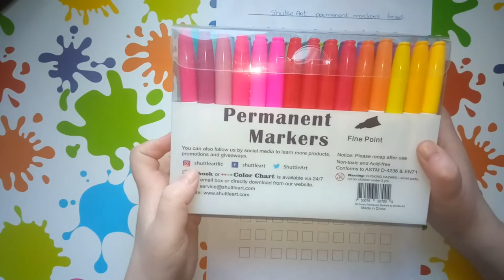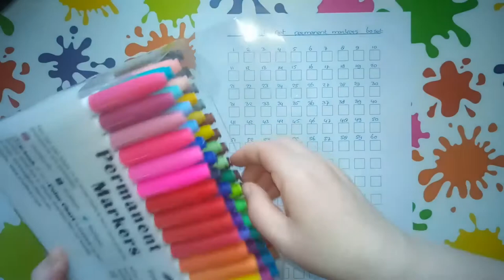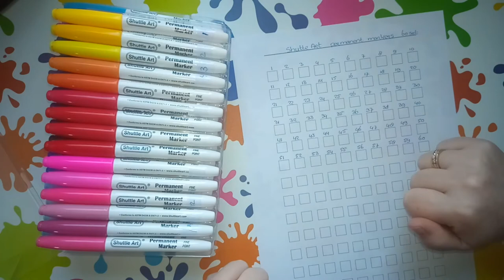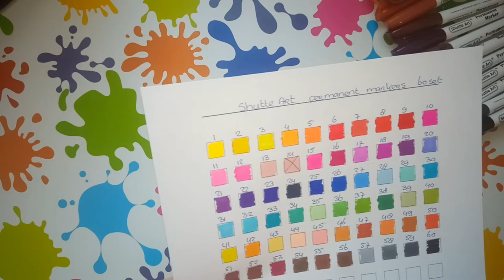Shuttle Art permanent markers 60 set Unboxing+Swatch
Welcome to my adult coloring channel. Enjoy and have fun :-)